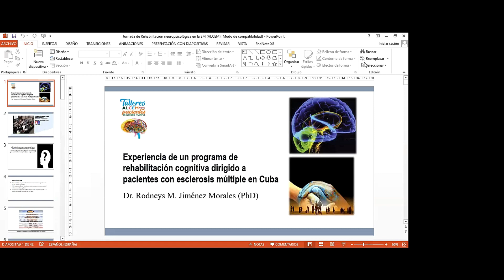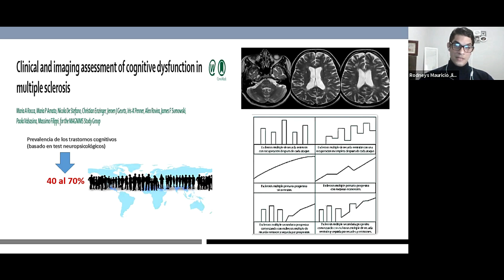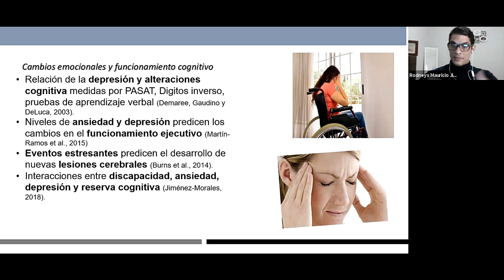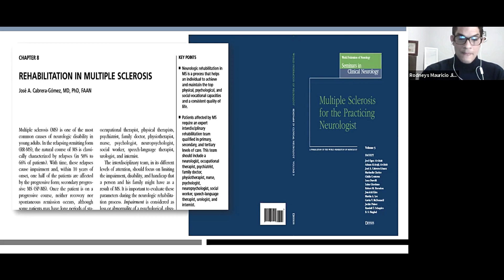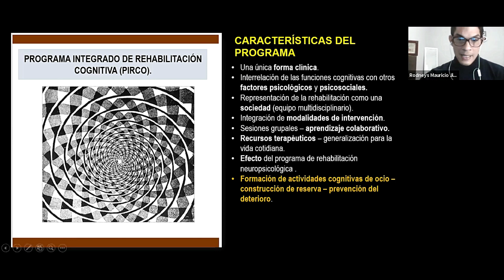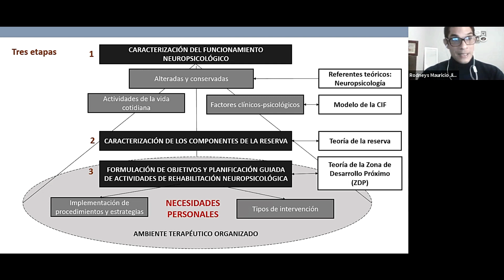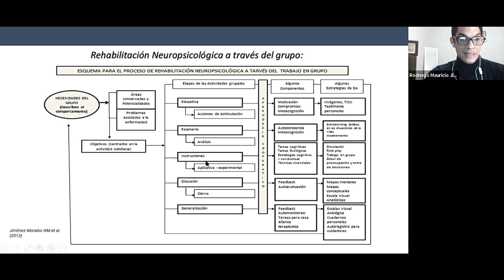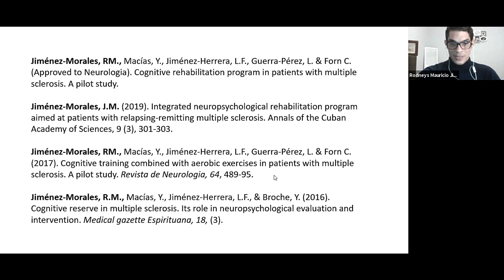Experiencia de un programa de rehabilitación cognitiva dirigido a pacientes con EM en Cuba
El martes 27 de abril en el marco del taller de estimulación cognitiva de ALCEM recibimos a un invitado especial que nos compartió toda su experiencia y recorrido sobre rehabilitación cognitiva en Cuba.

Gracias Dr. Rodneys Mauricio Jiménez Morales.
Licenciado en Psicología
Máster en Psicología Médica
Máster en Medicina Bioenergética y naturalista en Atención Primaria de la Salud (APS) y  Doctor en Ciencias Psicológicas